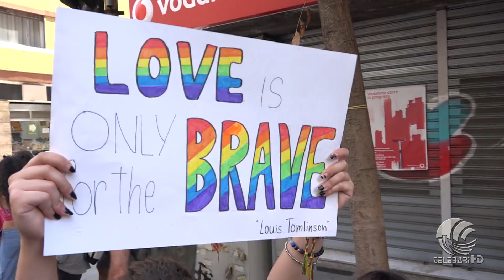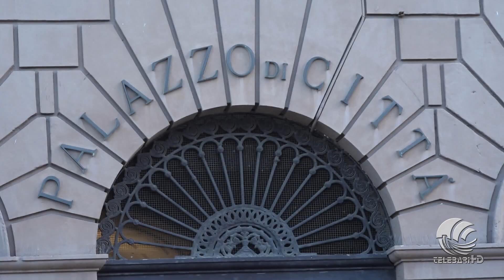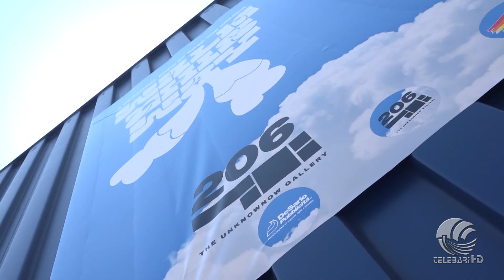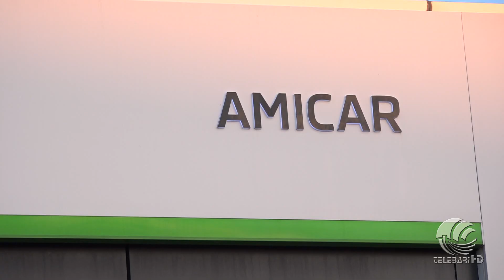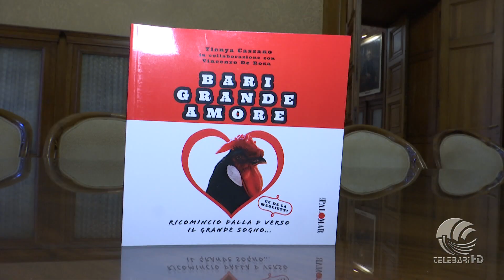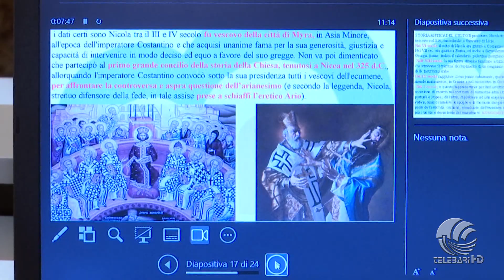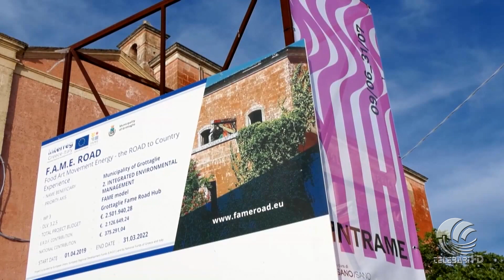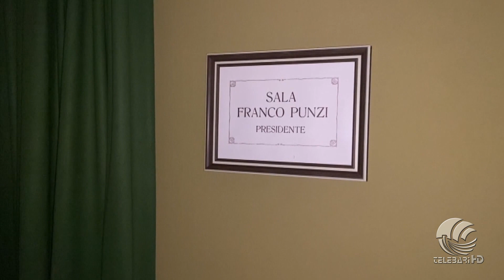TG Telebari sera 17 06 23